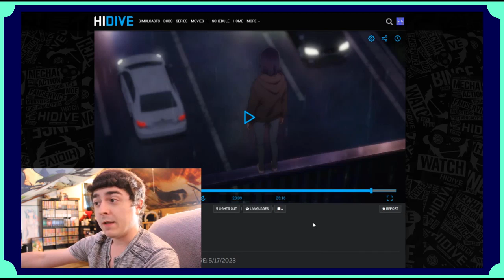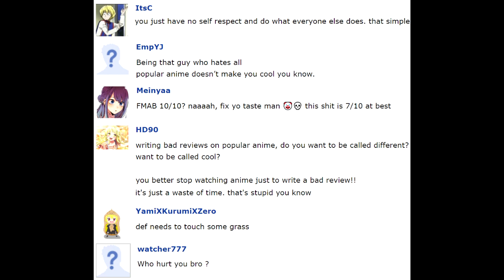How fanboys drive you away #16: Liking your polar opposite